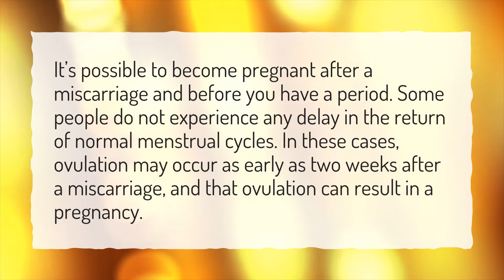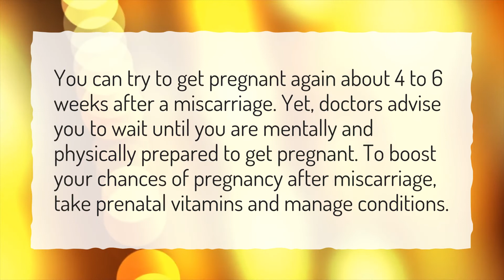Can you get pregnant after a miscarriage and before your next period?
More About After Miscarriage When Is Your Next Period • Can you get pregnant after a miscarriage and before your next period?